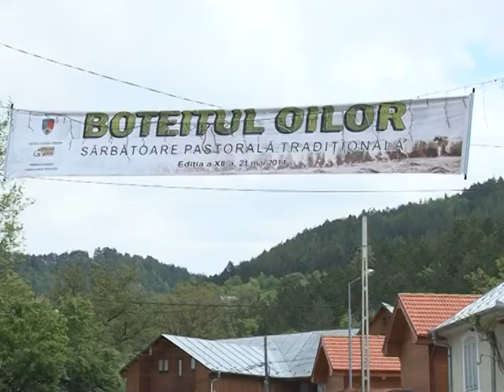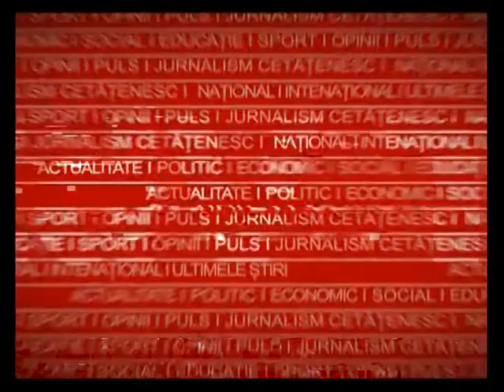Boteitul la Negrilesti